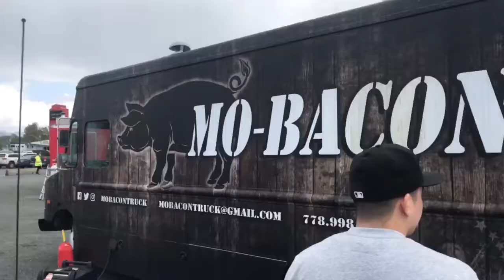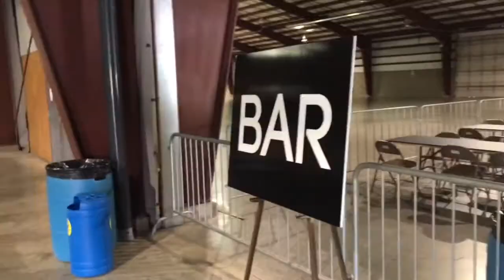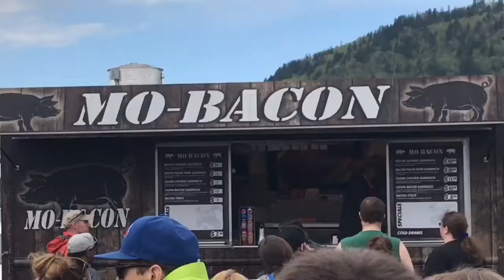Fraser Valley Food Truck Festival || First Lacrosse Game - Construction VLOG 019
Fraser Valley Food Truck Festival in Chilliwack, British Columbia. My boy Kitty Kat and I hit up the festival this passed weekend to get our eat on and rate some of the trucks. Unfortunately my phone died half way in but still managed to get some alright footage.

Second half of the video is my first lacrosse game of the season with the Valley Rebels of the WCSLA, a senior B lacrosse league in BC. We played the Coquitlam Adanacs, and then drank in the parking lot!!

Hope you enjoy the video! Had a fun time making it!